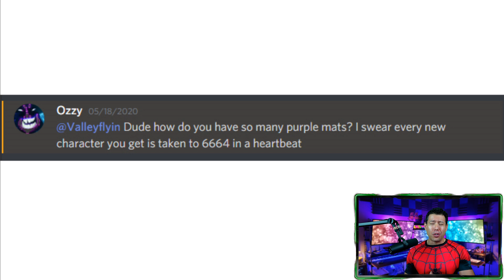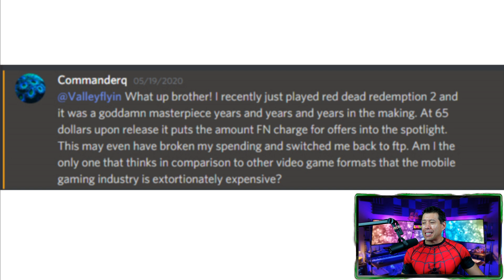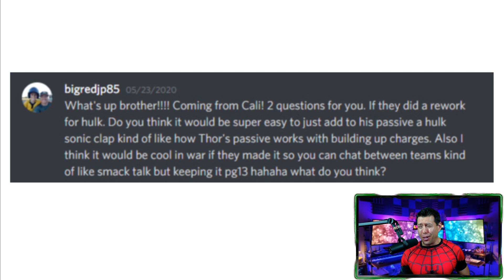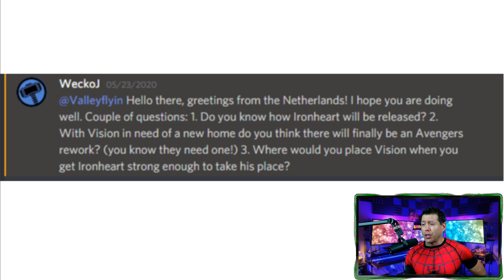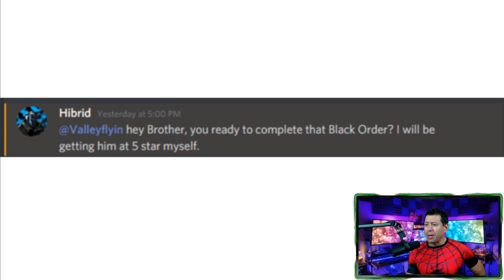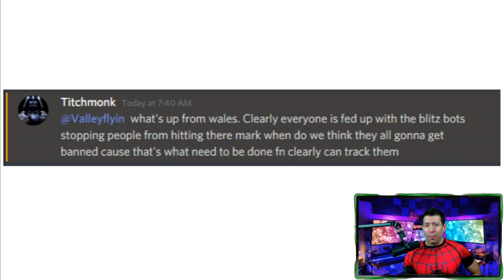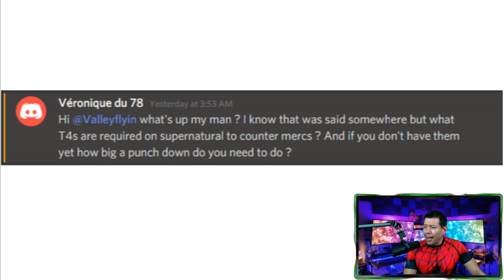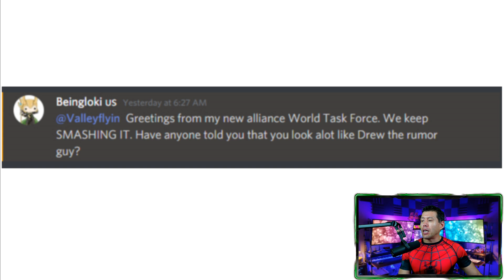Ebony Maw Hype!!!, NEW RUMOR, Black Order Viability, Raid Difficulty and more...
Ebony Maw will be here soon and I answer your questions about the new Black Order team before they arrive as well as the rest of the questions from the mailbag.

Download World War Doh now with the link below now that it is live. (it supports the channel)

Use the Creator code: VALLEYGIFT